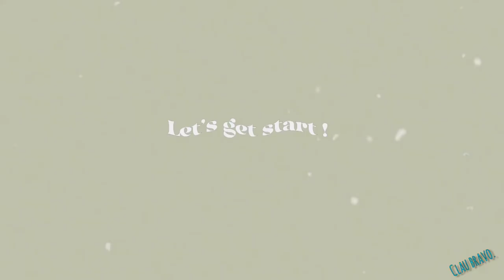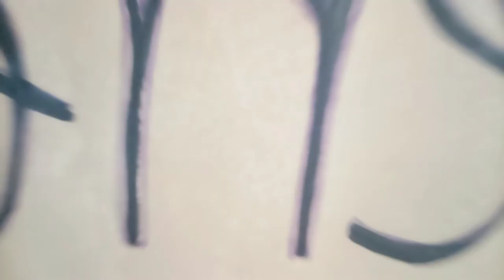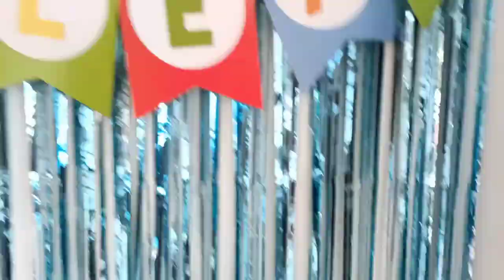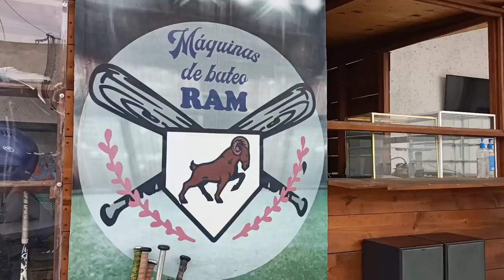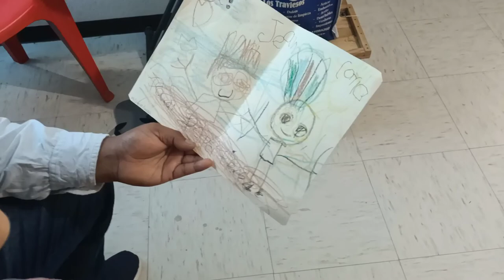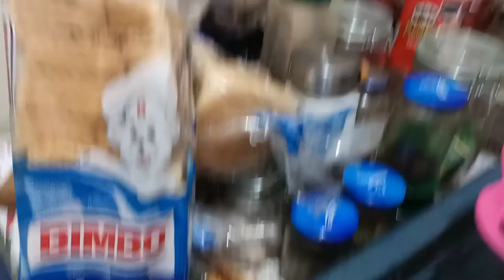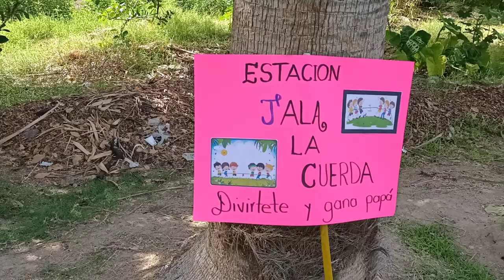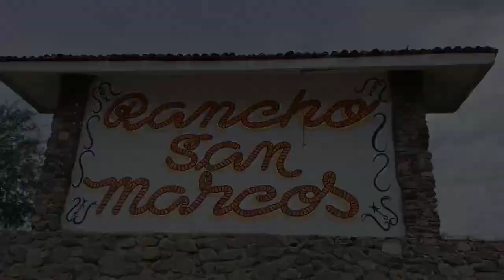Así fue junio para Pierre (cumple, y ser papá..🧑‍🍼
Acompáñame a estos días en el mes de junio donde Pierre celebra su cumple y el día del padre así estuvimos esos días yo te los dejo por acá para que nos acompañes a esos días como te fue Ati en ese mes, espero te guste el vlog y si te agradado acompáñame en este canalito y suscríbete a este canal que con tu ayuda podemos ser más te dejo muchos saludos y buenas vibras. 🙃🙃🙃🙃🙃🙃🙃🙃🙃🙃🙃

te dejo mis mundos:

Canal principal.